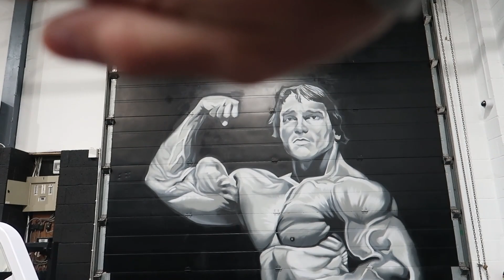The rebrand..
An update on the last few months and a show round of the newly rebranded gym.

@Elevatefitness_gym a day in a life of a small business owner starting my own business small business vlog starting a business